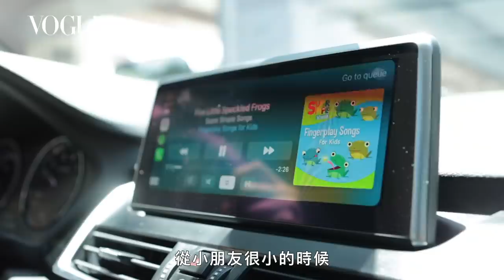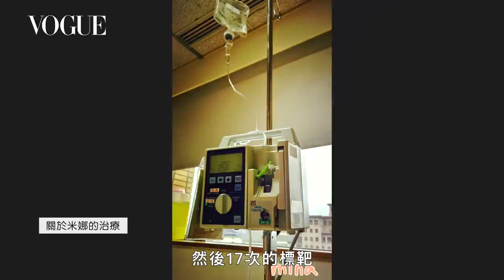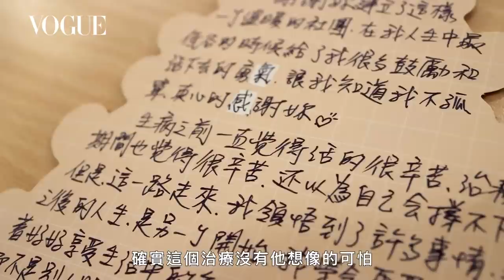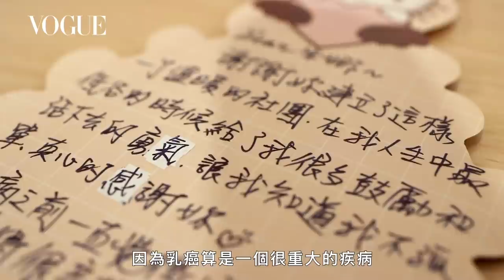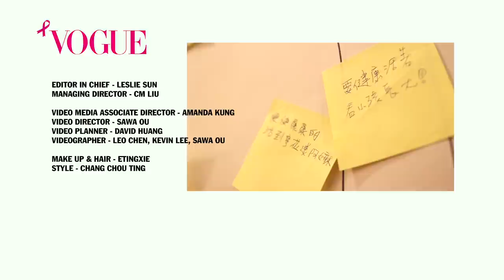媽媽每天體力耗盡、靈魂掏空，只求寶寶片刻平靜，但從不後悔｜Good Job！｜Vogue Taiwan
媽媽，世上最辛苦的職業，沒有之一。
跟大部分的在職媽媽一樣，米娜（潘怡伶）下班後「工作」才真正開始，第二個老闆正是 8 個月大的兒子鹿卡。

當了媽媽之後，過去習以為常的生活模式都因孩子有很大的改變，其中面臨最大改變就是「失去自我」，從懷孕那刻起，生活上的所有決定都遷就著孩子。時間倒轉到 2012 年，米娜跟交往十年的老公決定一起邁向人生下一階段，沒想到新婚三個月，意外先插隊了，在某天洗澡的時候摸到胸部腫塊，確診乳癌一期。

米娜總共做了 12 次化療、17 次標靶治療、 3 年抗荷爾蒙治療，為了不讓自己沈浸在負面情緒裡，米娜在治療之餘不斷蒐集資料，意識到自己更認識治療而減少焦慮，也發現當時很少有公開分享的治療經驗，於是決定把自己的過程記錄下來，這是米娜創立年輕乳癌病友社團的起點。

米娜分享讓她轉念的一段話：「如果人生是一本書？你想把它寫成怎樣的書？」因為這句話，讓米娜走向乳癌預防治療的宣導之路，米娜希望自己這本書，鹿卡在閱讀之後，能夠相信自己，無論遇到什麼困難，都可以跟媽媽一樣，勇敢堅持下去！